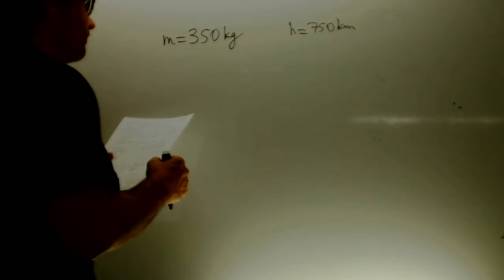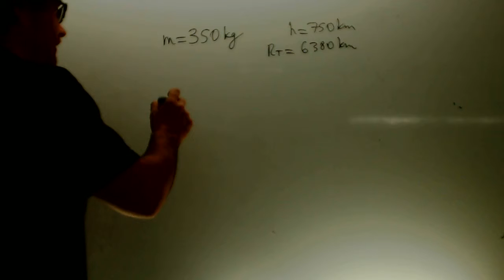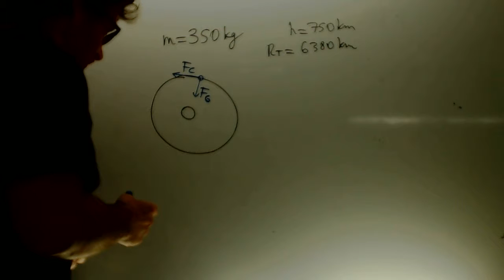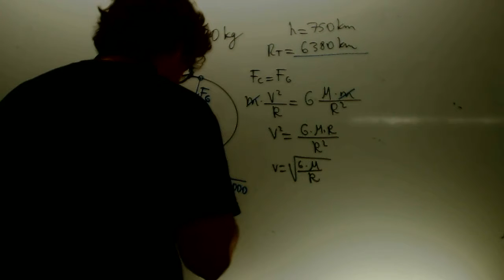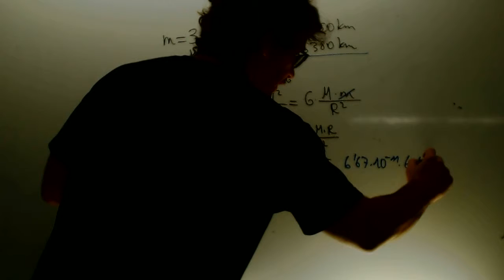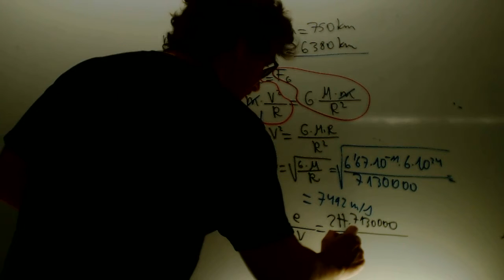Satelite velocidad Fisica 1 Bachillerato Academia Usero Estepona